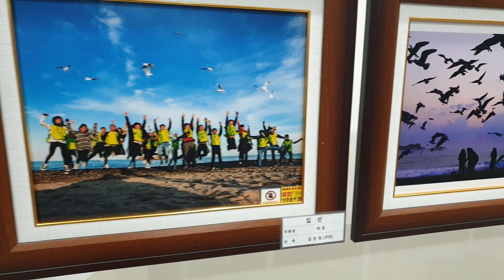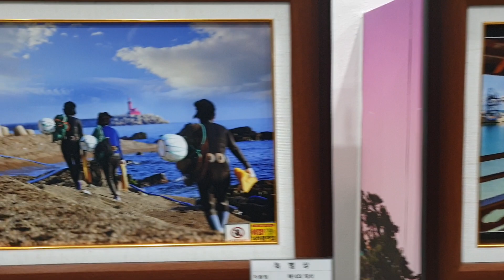경주 주상절리^^주상절리 전망대^^예뻐요 구독 조아요 눌렁^^♡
주상절리 전망대^^♡